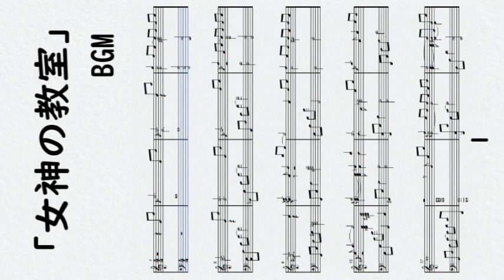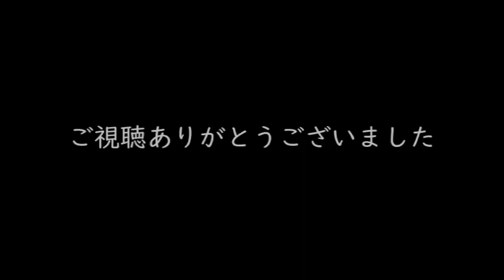月曜ドラマ「女神の教室」BGMより ☆ピアノ楽譜付き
「女神の教室」第２話で流れていたピアノ曲です。きれいな曲だったので耳コピしました。
Cubaseという作曲ソフトを使って音楽を作っています。
動画の最初に楽譜を表示しました。個人使用はOKです。（音楽や楽譜の無断転用はお断りします）